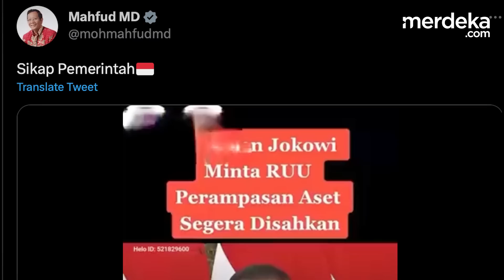RUU Perampasan Aset Miskinkan Koruptor, Sikap Tegas Jokowi Terganjal Restu Ketum Parpol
MERDEKA.COM - Presiden Jokowi mendesak RUU Perampasan Aset bisa segera disahkan. Menkumham, Yasonna Laoly mengatakan, harmonisasi draf RUU telah selesai pada 8 Maret 2023.

Terbaru Ketua Komite TPPU, Mahfud MD mendorong, DPR untuk mengesahkan RUU Perampasan Aset. Menurutnya, ada UU ini, membuat kerja pemberantasan korupsi lebih efektif.

Dalam cuitannya, Mahfud mengingatkan dukungan Presiden Jokowi untuk RUU ini.